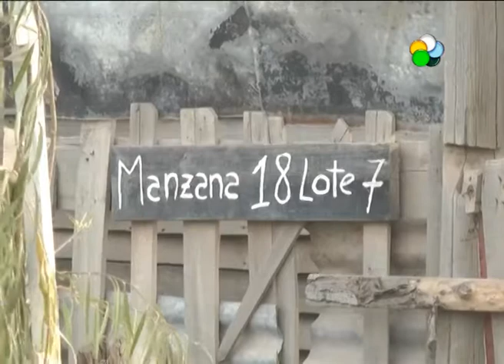Cipolletti: Polémica por tierras del Barrio Obrero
El apoderado de las tierras del Barrio Obrero intimó a través de una carta documento al intendente Tortoriello a que cese cualquier acción sobre el barrio. Le pide que "no lleve adelante ninguna acción de urbanizar y/o brindar servicios en dicho predio". Explica la situación legal de los terrenos y que es un tema que está en la justicia. Frente a esa respuesta y considerando el anuncio del municipio de que llevarán los servicios al barrio, desde la municipalidad aseguraron que jamás se habló de los Servicios Básicos como luz, gas o electricidad sino de los servicios municipales.  Romero, titular de las tierras, aseguro que no permitirá que se lleve ningún servicio básico al lugar hasta que no se resuelva el conflicto que hay JUAN CARLOS ROMERO, APODERADO TIERRAS BARRIO OBRERO / DIEGO VAZQUEZ, SECRETARIO DE GOBIERNO